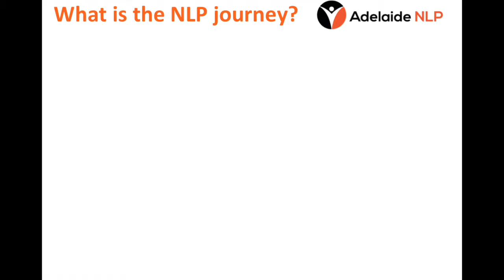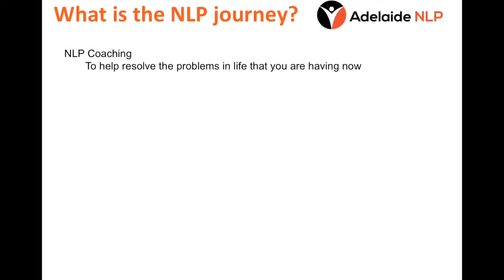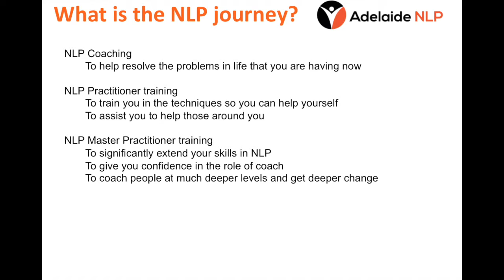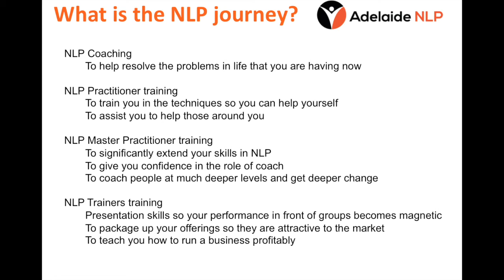NLP Journey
This is a brief explanation of the journey that you go though as you progress in the various stages of learning the skills of NLP. From Coaching through to becoming a trainer.